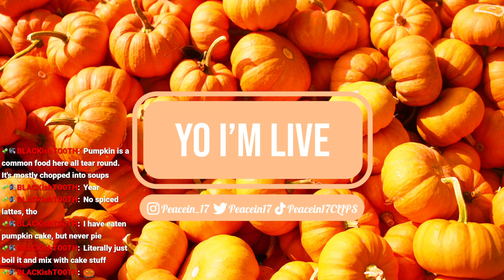10/11/24 CARVING A PUMPKIN: 5MIN VS 15MIN VS 30MIN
Streamed live October 11, 2024 on Twitch.

Time Stamps
00:00:00 Starting Soon
00:05:30 Intro
00:29:00 Carving Pumpkins
01:50:00 Wrapping Up Stream